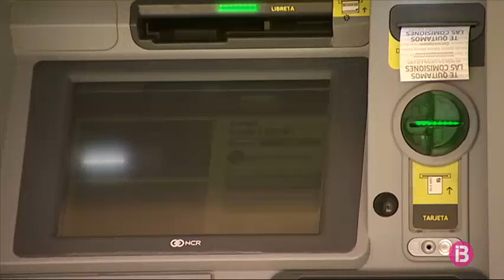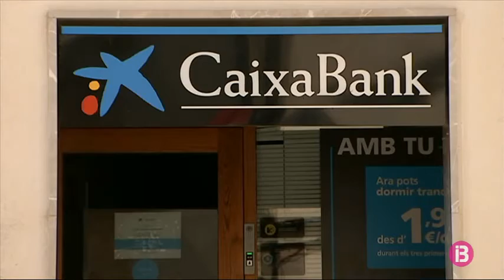La fusió entre Bankia i CaixaBank es notarà especialment a les Illes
La fusió entre Bankia i CaixaBank es notarà especialment a les Illes. La seva presència aquí, per nombre d’oficines i volum de negoci, supera la mitjana espanyola.

Bankia, que va absorbir Sa Nostra, i CaixaBank, antigament La Caixa, acumulen el 50% del negoci a Balears.

L’operació, vista amb bon ulls des del Banc Central Europeu, provoca suspicàcies entre associacions de consumidors i també els sindicats que temen milers d’acomiadaments.

En el cas de les Illes el 70% de les sucursals bancàries són de Bankia o de CaixaBank. Santa Eugènia, on només aquests 2 bancs hi tenen oficina, exemplifica la forta implantació de les dues entitats, que ara negocien la seva fusió.

Segons CONSUBAL, les dues entitats tenen molts de clients que són gent gran i de situació econòmica més modesta. Al carrer els usuaris s’hi resignen.